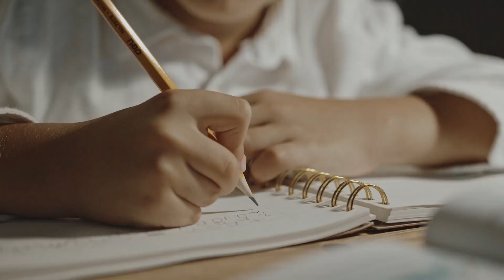DEROZIO BOARDING SCHOOL HAZARIBAGH | Best Boarding School In Hazaribag, Jharkhand | MR.RAJESH RAJ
बेहतर शिक्षा व्यवस्था और सुविधाएं है DEROZIO BOARDING SCHOOL HAZARIBAGH में || MR.RAJESH RAJ

**Best Missionary Boarding School in Jharkhand for boys and girls from (K.G.-I to Class- X).*

Derozio Boarding School is essentially known for availing its children holistic foundational education and personality grooming platform.

The admission for the new session ( 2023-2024) is on the board. *Be a part of the best.*

ISO 21001:2018

A subordinate of Naked Feet Trust.